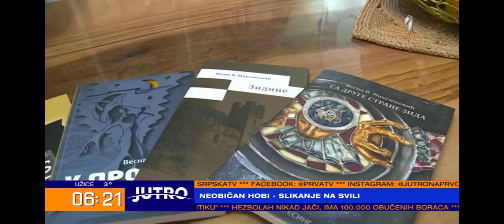SLIKANJE NA SVILI- ODSJAJ SVILE 2021 Vesna V. Maksimović- TV 1PRVA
NEOBIČAN HOBI-SLIKANJE NA SVILI
Dana 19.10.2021.godine, na TV 1 PRVA, u okviru emisije JUTRO, emitovan je prilog o slikanju na svili kragujevačke slikarke Vesne V. Maksimović.
Snimak napravila snimateljska ekipa TV 1 PRVA sa reporterom Brankom Vukašinovićem.

Izložba ODSJAJ SVILE- 1. decembra 2021.godine, u Malom likovnom salonu Narodnog muzeja Kragujevac.
Projekat su sufinansiranjem pomogli Ministarstvo kulture i informisanja Srbije i Grad Kragujevac. Nosioci Projekta su autorka i CSŽ OSI Kg.